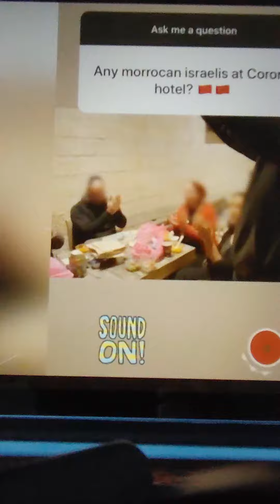TeleHope daily: Corona Hotel